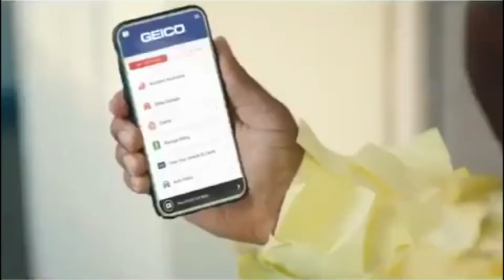Johnnie Mack Reel Commercial 2021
My most recent commercial reel.  Enjoy!